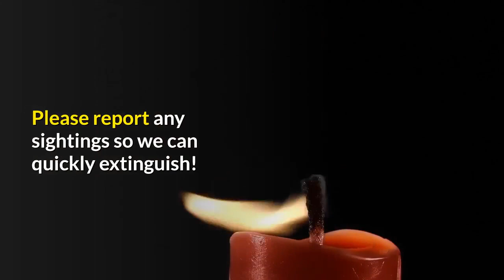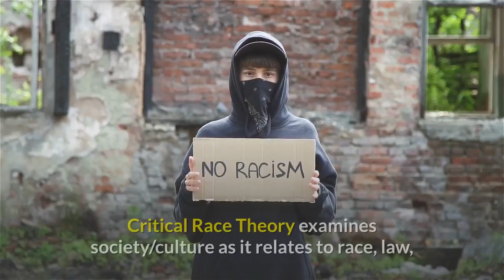Trump doubles down on ‘critical race theory’ ban promising to EXTINGUISH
After ordering federal agencies to stop spending tax dollars on ‘anti-racism’ training, President Trump called ‘critical race theory’ a “sickness,” and vowed to “quickly extinguish” it from the government. Office of Management and Budget director Russell Vought sent a memo to government agencies on Friday, directing them to suspend ‘critical race theory’ seminars and training. In the memo, he called the controversial sessions “divisive, anti-American propaganda,” that tells white people they “contribute to racism” and “benefit from racism.”As Trump’s supporters cheered the ban, the president himself doubled down on Saturday. “This is a sickness that cannot be allowed to continue,” he tweeted. “Please report any sightings so we can quickly extinguish!”Trump Orders Purge of ‘Critical Race Theory‘ from Federal Agencies via @BreitbartNews This is a sickness that cannot be allowed to continue. Please report any sightings so we can quickly extinguish!— Donald J. Trump (@realDonaldTrump) September 5, 2020Critical race theory has existed in academia since the 1980s, but exploded into the mainstream in recent months, as ‘Black Lives Matter’ protests and riots swept across the US following the killing of George Floyd in Minneapolis in May. Its core concepts are the existence of ‘white privilege’ – the notion that America is founded on “white supremacy” and “institutional racism,” and that all white people must be pushed to confront their own “unconscious racism.”Some of its most ardent preachers have spun their teachings into a viable cottage industry, with author and academic Robin DiAngelo, for instance, charging upwards of $20,000 to lecture corporate boards on the original sin of whiteness. Trump’s ban came after a number of conservative reporters revealed that federal employees – from FBI agents through treasury officials to nuclear scientists – were being ‘educated’ on how to deconstruct their “white male culture.”While the ban was celebrated by conservatives, some critical race theory fans saw it as proof that Trump is a racist. “It wasn’t a fluke that he just used ‘extinguish,” feminist writer Amee Vanderpool tweeted, as others accused “the Trump regime” of opening up “a new front in its war to perpetuate white supremacy.”Critical Race Theory examines society/culture as it relates to race, law, and power to attempt to understand how victims of systemic racism are affected and are able to represent themselves to counter prejudice. It was not a fluke that he just used ''extinguish.'' Amee Vanderpool (@girlsreallyrule) September 5, 2020I'm trying to understand why this is smart. Reading White Fragility has helped unpack my own white privilege. Extinguish or what, sir? Being ''colorblind'' is a racist dog whistle.